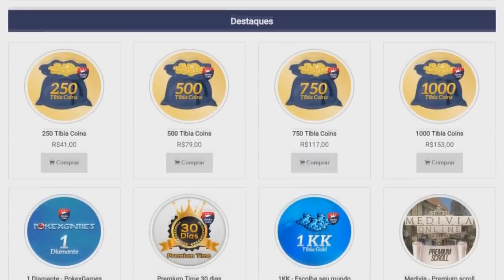PXG #55 Brotherhood (BH) Done | Pegando os Held's 😭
Não esqueça de ativar o 🔔 após se inscrever, é importante.